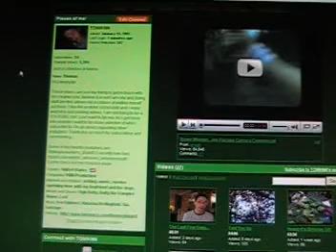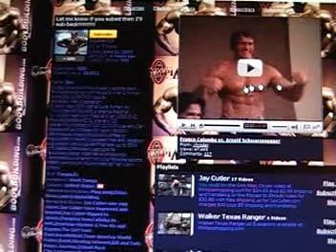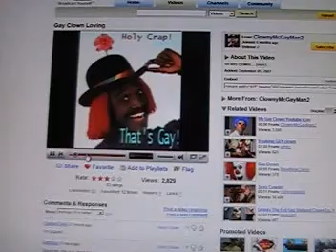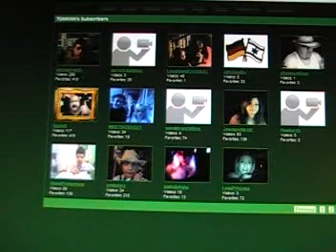The Call Out Video!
This is the drinking game edition of this video.  You have to drink everytime I say uh or um...drinking can also mean something non alcoholic.  I didn't really know where I was going with this but wanted to talk about my subscribers anyway.